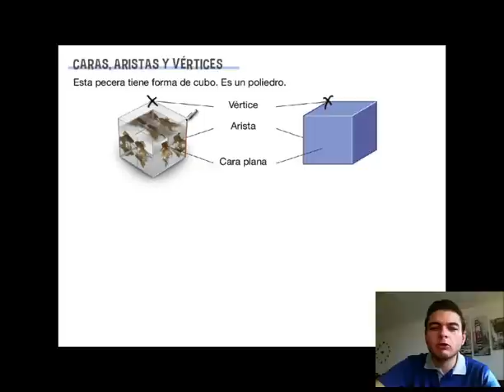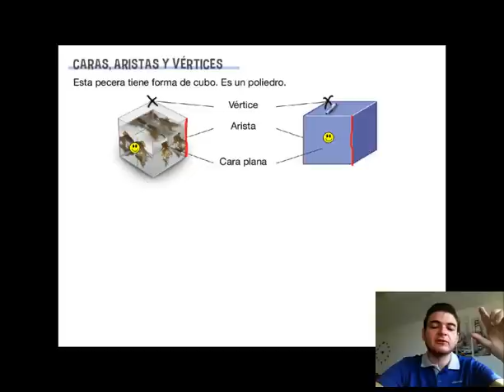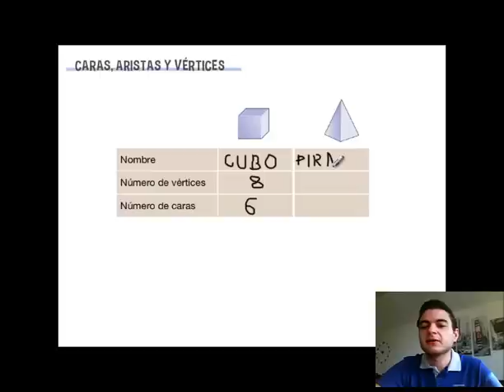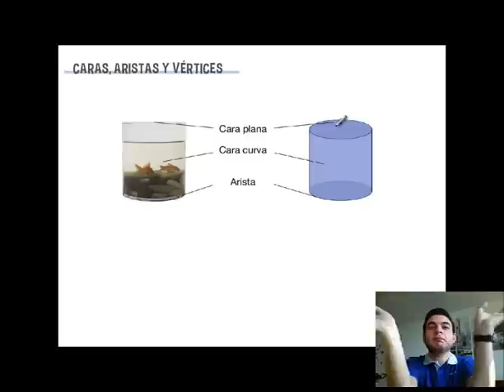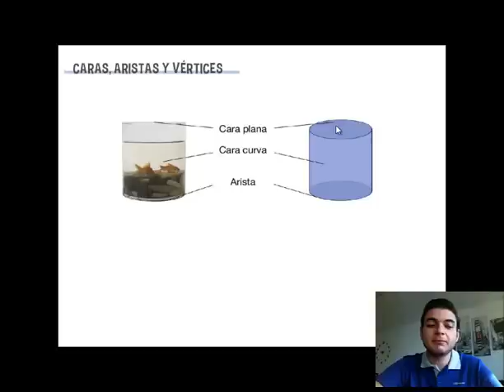Matemáticas. 2º Primaria. Tema 2. Caras, aristas y vértices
Los cuerpos geométricos (con forma y volumen) están formados por distintos elementos.

En este vídeo descubriremos qué es la arista, la cara y el vértice de un cuerpo geométrico.